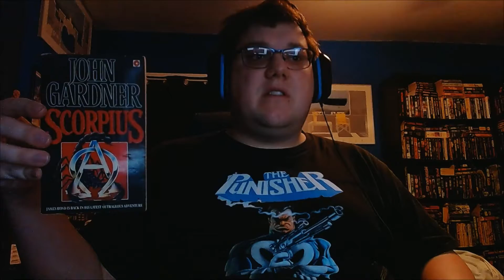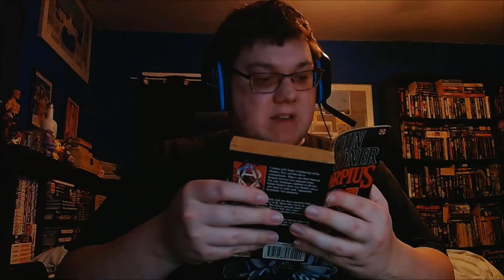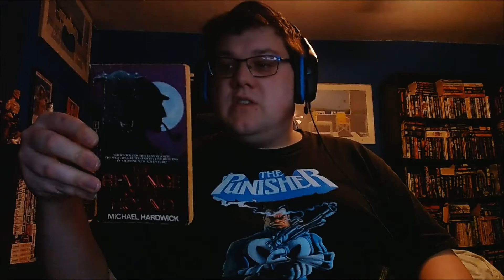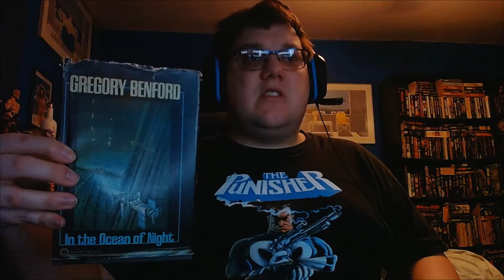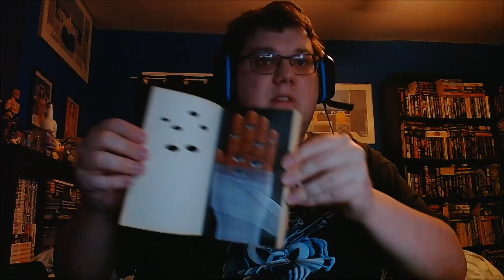Book Haul Part 15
Here's a short little book haul. I felt the urge to visit Value Village just to see what they had and found these novels.

A place where you can post, share and review fiction.